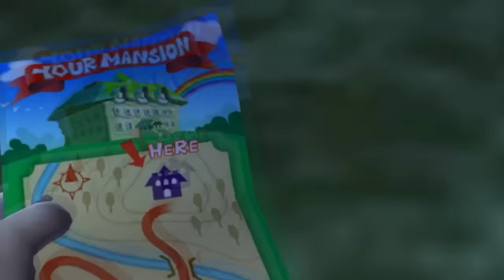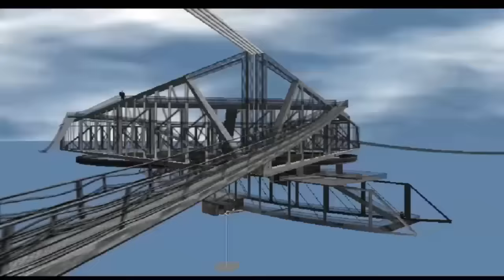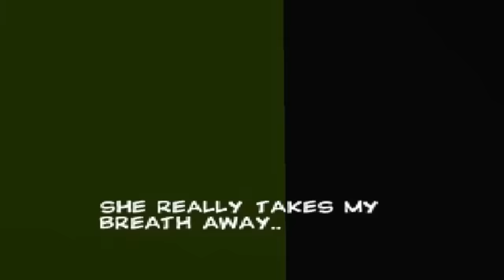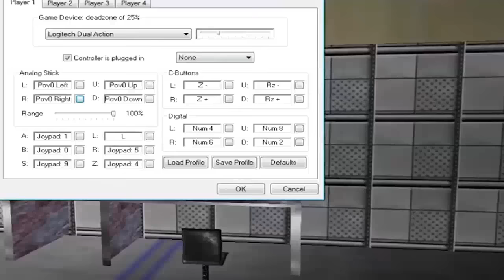[Vinesauce] Vinny - The Corrupted Hour (Compilation)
One hour of various corruptions with Vinny from Vinesauce.

I take NO more credit for this video than just for compiling it.